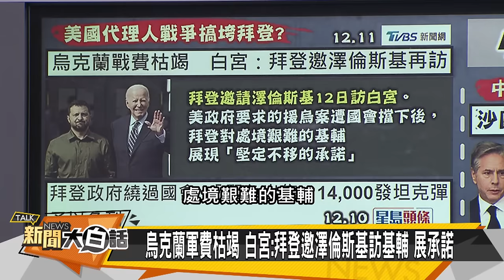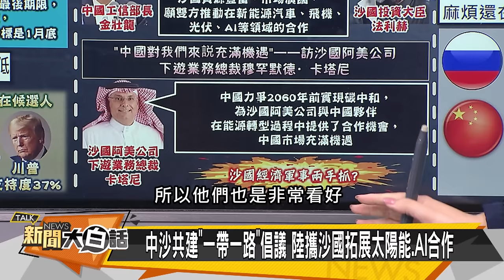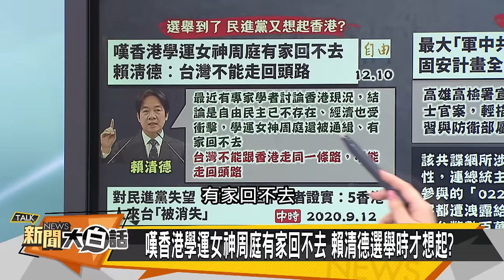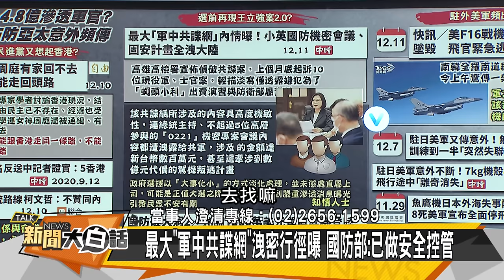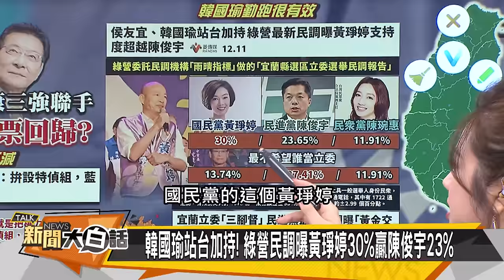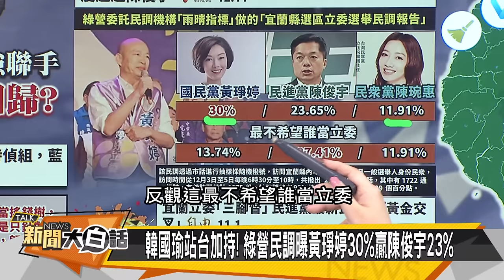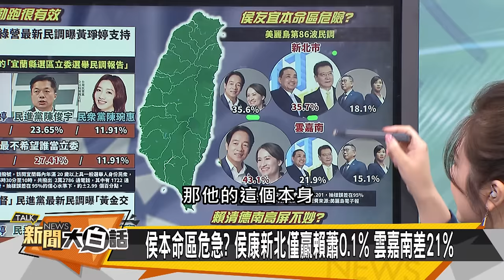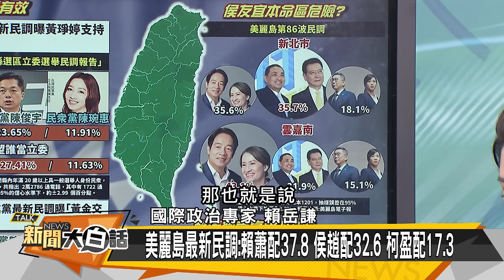[SUB]日韓美軍機瘟大凶？拜登出局中東孤立美？ 新聞大白話@tvbstalk 20231211 (字幕版)